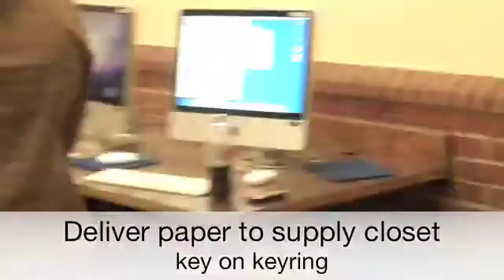Union Tap room paper delivery